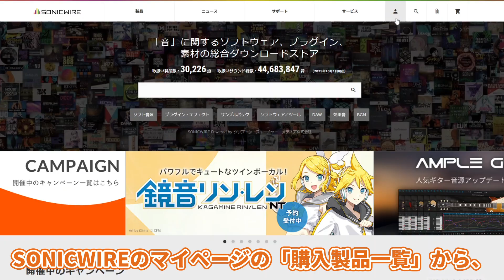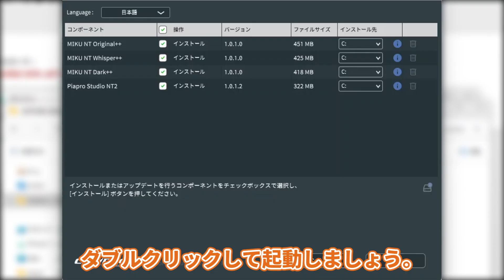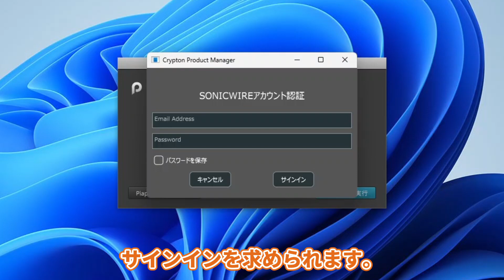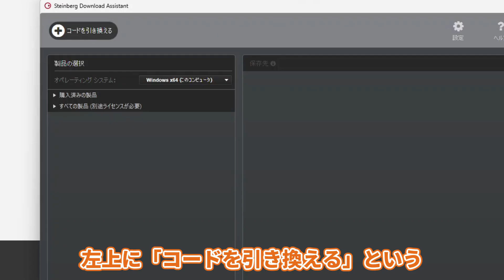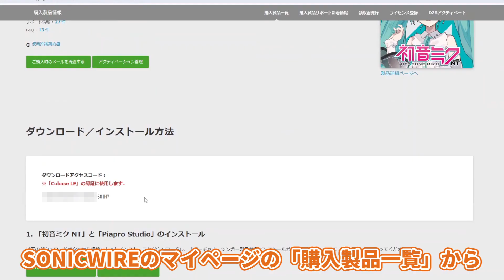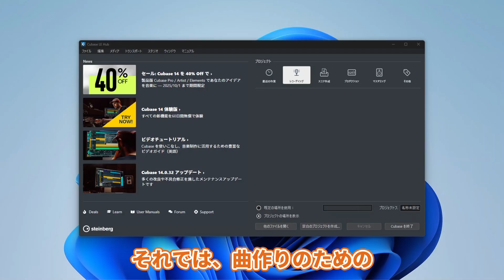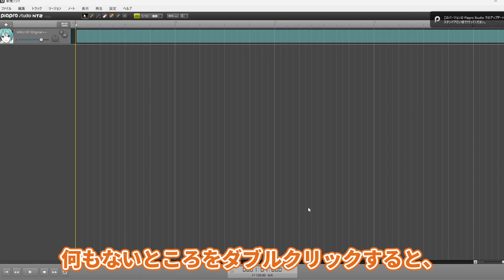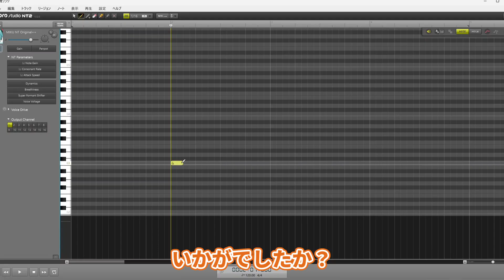【導入編】『初音ミク NT』を買ったらはじめに見る動画【作曲してみよう】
簡単な曲を作る方法と、ソフトの操作を解説した動画(Part2)はこちら♪

「念願の『初音ミク NT』を手に入れたけど、インストールやら設定やら、何から手を付ければいいか分からない……」という方必見！

『初音ミク NT』と、それに付属する作曲ソフト『Cubase LE』のインストールから、音を出すための初期設定、そして最初のトラックを追加するまでを解説します！

この動画を見ながら一緒に進めれば、誰でも簡単に音楽制作のスタートラインに立てますよ♪

🎤🎤🎤動画で解説した製品はこちら！🎤🎤🎤
バーチャル・シンガーの新たなる進化『初音ミク NT』

💻💻💻Cubase LEからさらにステップアップ！💻💻💻
トラック数無制限＆豊富な機能で本格的な制作環境へ！『Cubase Pro / Artist』へのアップグレード

世界最大規模の「音」に関するソフトウェア、プラグイン、素材の総合ダウンロードストア「SONICWIRE」

SONICWIREチャンネルでは、DTMに詳しいスタッフがDTMに関するお役立ち情報を発信しています！
「こんなことが知りたい」「これってどうやるの？」といったコメントもお待ちしています！